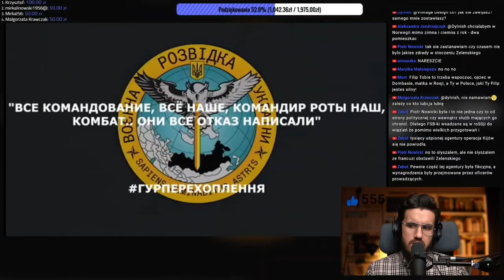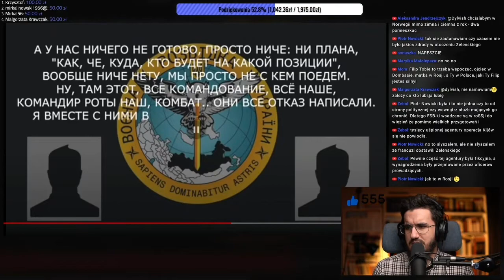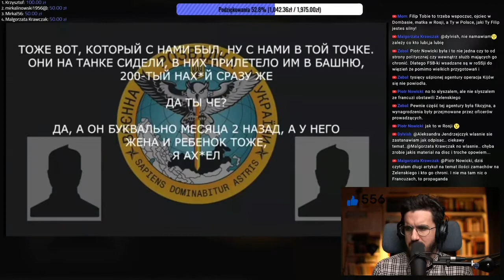Wojna rosja vs Ukraina przechwycona rozmowa tłumaczenie pl. 257